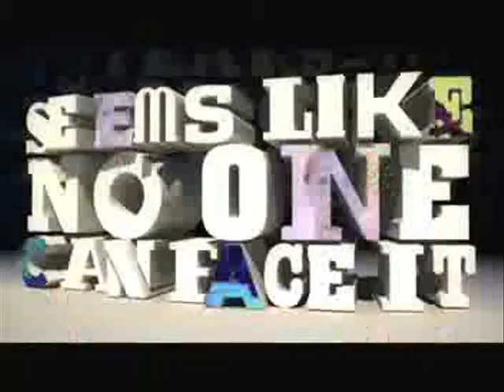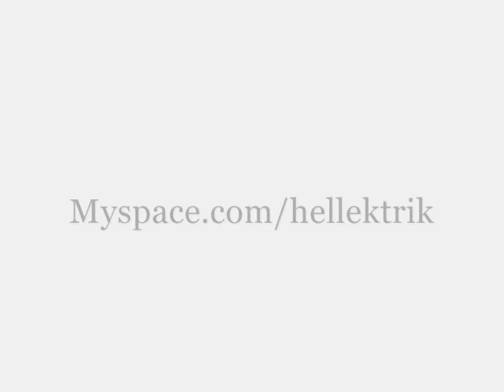Junior Caldera - The Way (Hell Ektrik Remix) CLIP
Remix out on the single 13 april 2009

Myspace.com/hellektrik